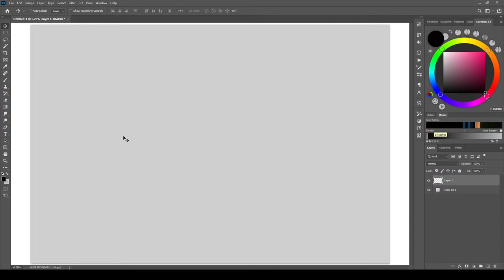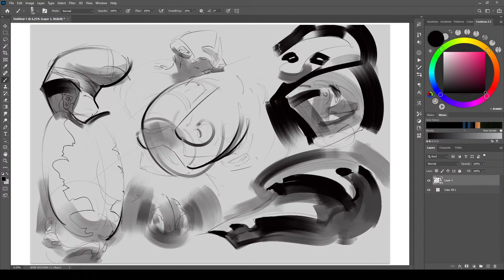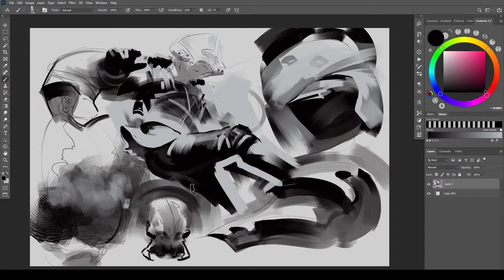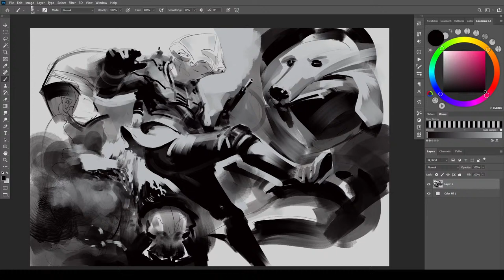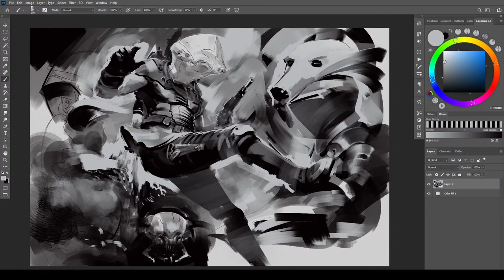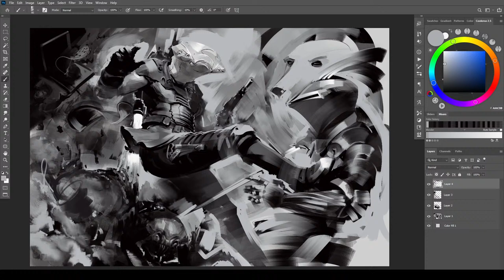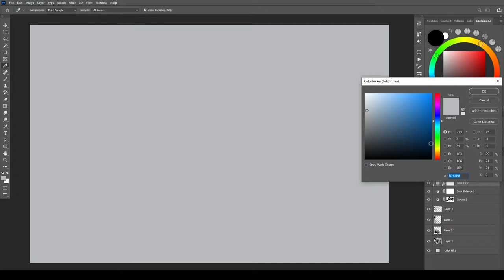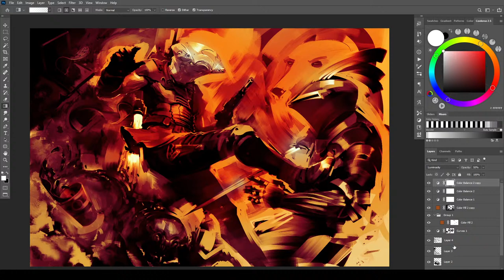Alien Bounty Hunter kicks a Knight - live with Eric Elwell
Tonight we do some freeform painting, whatever comes to mind. Aliens, knights, spilled coffee.